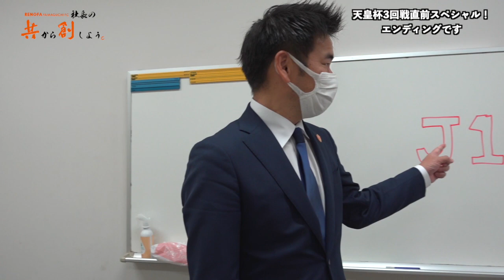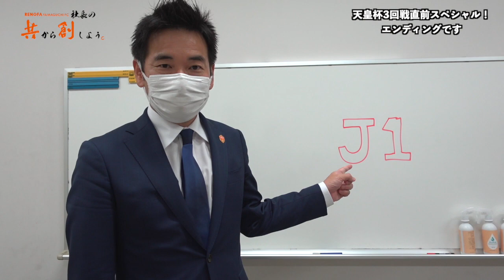社長が渡部博文選手、大槻周平選手と天皇杯3回戦ヴィッセル神戸戦について語る。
「共から創しよう」とは、、、
レノファ山口の社長、小山文彦がレノファを山口県だけでなく世界中に知ってもらえるチームにするために、いろいろな人の意見を聞いて、何にでもトライしていこうという、レノファが世界一になるまでの過程をお届けするコーナーです。

ref_src=twsrc%5Egoogle%7Ctwcamp%5Eserp%7Ctwgr%5Eauthor
・レノファ山口公式instagram

レノファ山口公式アプリ内に会員向けコンテンツ「レノファプラス」が登場！
トレーニングの様子や試合の裏側など、月額350円(税込)でレノファをプラスで楽しめる限定映像&ニュースが満載です！

レノファアプリは無料です！